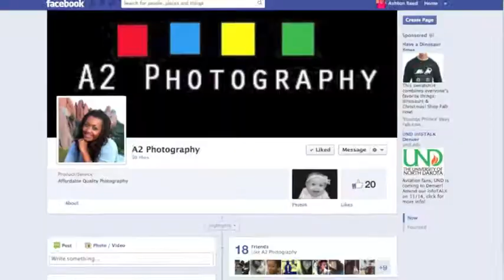UT OA Application Creative Project: Who is Ashley Reed?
In order to become an Orientation Advisor at the University of Texas at Austin, you have to make a creative project that shares a little bit more about yourself.

I decided to make a rap.

The song was made by me in Garage Band by beatboxing, singing, rapping. (I have NO instrumental talents lol).

Also, here are the lyrics:

My name is Ashley Reed
And I think you'll like me
because I'm super duper phresh
not with an F but a P
let me back it on up
of who I am so you can get to know me! I was born in Abilene
became a military brat
then moved to Houston and 8 places after that!
There was Cali, Georgia, and Germany,
including Landstuhl, Ramstein, Mannheim, and then Colorado Springs
I've lived a lot places in a short amount of time,
I'm a fast paced girl, just trying to get her shine
Now I'm at UT
Studying Radio-TV-Film
I'll see my name in lights one day, I know I will
I'm pretty hilarious, you can ask my mom
Ok, scratch that, but I'm fun to be around
I'm the life of the party
Just a little bit of a clown
My favorite color's green
And I'm a huge fan of fashion
I love to do my makeup
It's sort of a passion
I'm also into photography
I have my own business
You should check it out
in case you ever need some pictures
There's a ton more I could tell you
this is just the tip of the iceberg of ashley reed

Did you see how I started and ended with my name?
SWAG.